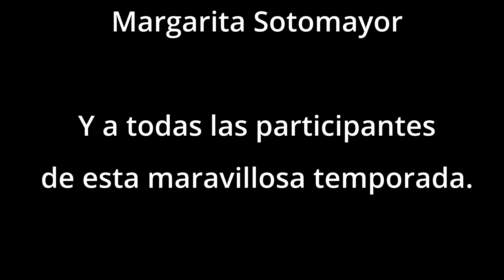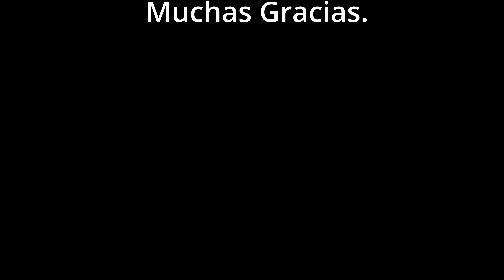La Drag Queen Soy yo - Trailer - Segunda temporada, "El Renacer"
En esta segunda temporada las particiantes pasaron por retos extremos, y nos van a enseñar todo su talento y emocion.  Una temporada llena de drama, acción y mas de $25,000.00 en premios.
No se pierdan el estreno el domingo 7 de agosto de 2020, por aqui por You Tube en el canal de  @LADRAGQUEENSOYYO